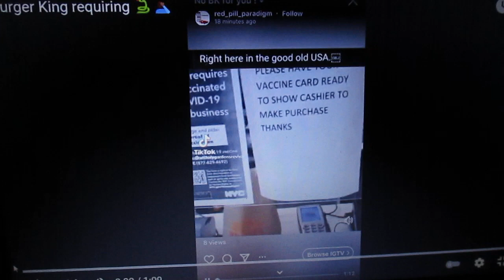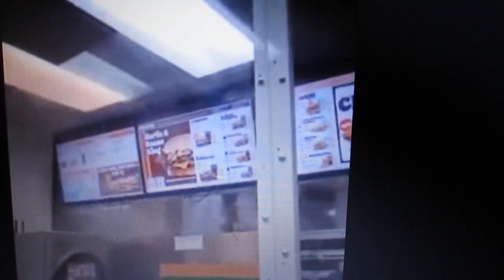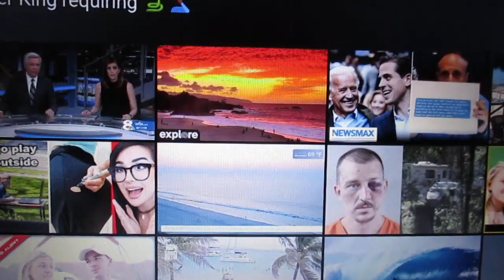WE ARE HERE! Revelation 13:17 being fullfilled. YOU WON'T BELIEVE WHAT HAPPENED AT THE BURGER KING!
Title: "WE ARE HERE! MEDICAL T*Y*R*A*N*N*Y AND FOOD!! YOU WON'T BELIEVE WHAT HAPPENED AT THE BURGER KING!"

17 so that no one could buy or sell unless he had the mark— the name of the beast or the number of its name. 18Here is a call for wisdom: Let the one who has insight calculate the number of the beast, for it is the number of a man, and that number is 666.…